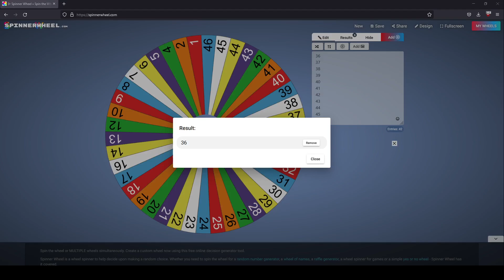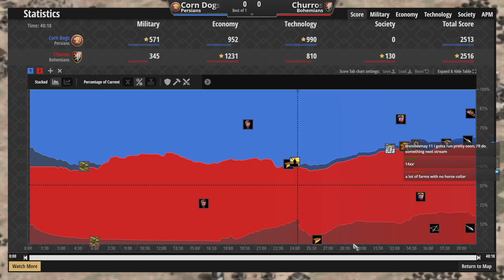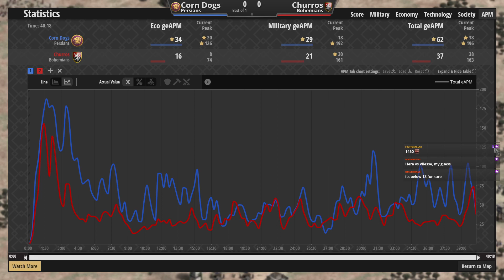Socotra MADNESS - What Elo are these guys?!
This is my series where I select a random recording submitted by a viewer and change the name/hide the elo so we don't know who's playing.